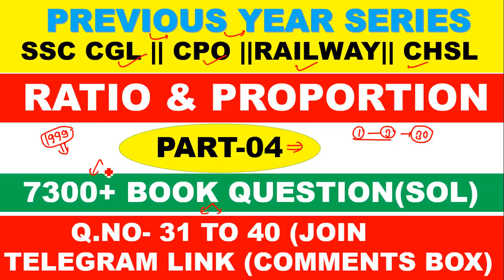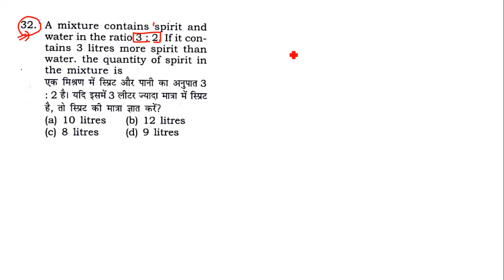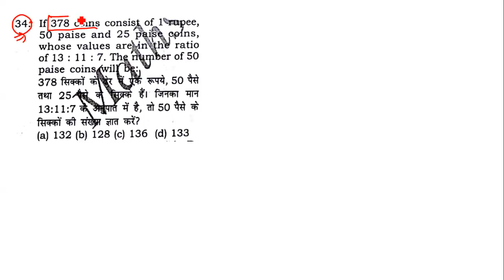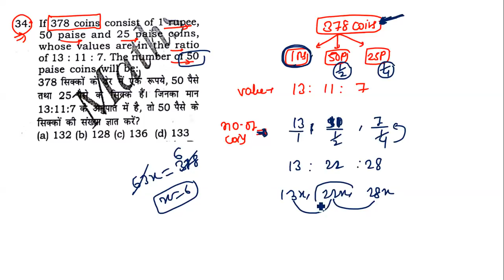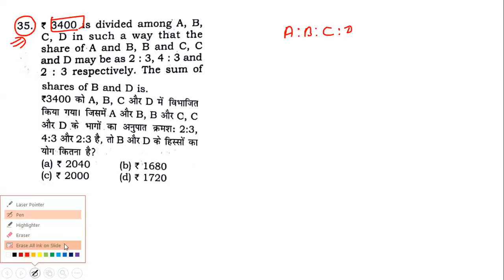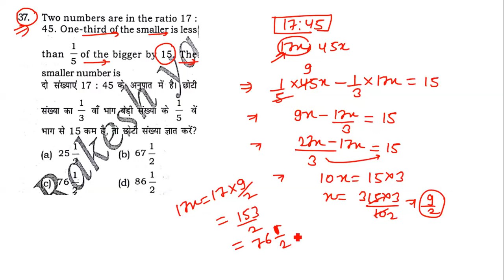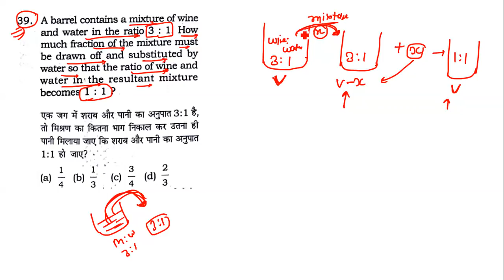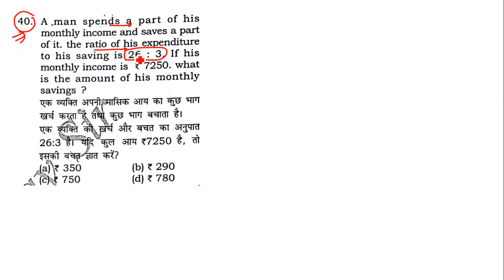RATIO & PROPORTION PART- 04 [7300+ MATH BOOK RAKESH YADAV] Q.NO-31 TO 40 FOR SSC CGL |CPO|| CHSL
RATIO AND PROPORTION  [7300+ MATH BOOK RAKESH YADAV] FOR SSC CGL ||CPO|| CHSL||RAILWAY||

7300+ MATH [PREVIOUS YEAR QUESTION SERIES WILL START FOR SSC CGL|| CPO|| CHSL|| RAILWAY|| GOV EXAM
1.NUMBER SYSTEM
2.POWER INDICES AND SURDS
3.SIMPLIFICATION
4.MISCELLANEOUS
5.ALGEBRA
6.LCM AND HCF
7.PERCENTAGE
8.PROFIT AND LOSS
9.DISCOUNT
10.TRIGONOMETRY
11.HEIGHT AND DISTANCE
12.GEOMETRY AND CO-ORDINATE GEOMETRY
13.AVERAGE
14.RATIO AND PROPORTION
15.PATNERSHIP
16.MIXTURE AND ALLIGATION
17.SIMPLEINTEREST
18.COMPOUND INTEREST
19.TIME AND WORK
20.PIPE AND CISTERN
21.MENSURATION
22.TIME SPEED AND DISTANCE
23.BOAT AND STREAM
24.STATISTICS AND DATA INTEPERATION

PERCENTAGE PART-3 [7300+ MATH BOOK RAKESH YADAV] Q.NO-01 TO 10 FOR SSC CGL ||CPO|| CHSL||RAILWAY||

7300+ MATH [PREVIOUS YEAR QUESTION SERIES WILL START FOR SSC CGL|| CPO|| CHSL|| RAILWAY|| GOV EXAM
1.NUMBER SYSTEM
2.POWER INDICES AND SURDS
3.SIMPLIFICATION
4.MISCELLANEOUS
5.ALGEBRA
6.LCM AND HCF
7.PERCENTAGE
8.PROFIT AND LOSS
9.DISCOUNT
10.TRIGONOMETRY
11.HEIGHT AND DISTANCE
12.GEOMETRY AND CO-ORDINATE GEOMETRY
13.AVERAGE
14.RATIO AND PROPORTION
15.PATNERSHIP
16.MIXTURE AND ALLIGATION
17.SIMPLEINTEREST
18.COMPOUND INTEREST
19.TIME AND WORK
20.PIPE AND CISTERN
21.MENSURATION
22.TIME SPEED AND DISTANCE
23.BOAT AND STREAM
24.STATISTICS AND DATA INTEPERATION

7300+ MATH [PREVIOUS YEAR QUESTION SERIES WILL START FOR SSC CGL|| CPO|| CHSL|| RAILWAY|| GOV EXAM
1.NUMBER SYSTEM
2.POWER INDICES AND SURDS
3.SIMPLIFICATION
4.MISCELLANEOUS
5.ALGEBRA
6.LCM AND HCF
7.PERCENTAGE
8.PROFIT AND LOSS
9.DISCOUNT
10.TRIGONOMETRY
11.HEIGHT AND DISTANCE
12.GEOMETRY AND CO-ORDINATE GEOMETRY
13.AVERAGE
14.RATIO AND PROPORTION
15.PATNERSHIP
16.MIXTURE AND ALLIGATION
17.SIMPLEINTEREST
18.COMPOUND INTEREST
19.TIME AND WORK
20.PIPE AND CISTERN
21.MENSURATION
22.TIME SPEED AND DISTANCE
23.BOAT AND STREAM
24.STATISTICS AND DATA INTEPERATION

7300+ MATH [PREVIOUS YEAR QUESTION SERIES WILL START FOR SSC CGL|| CPO|| CHSL|| RAILWAY|| GOV EXAM
1.NUMBER SYSTEM
2.POWER INDICES AND SURDS
3.SIMPLIFICATION
4.MISCELLANEOUS
5.ALGEBRA
6.LCM AND HCF
7.PERCENTAGE
8.PROFIT AND LOSS
9.DISCOUNT
10.TRIGONOMETRY
11.HEIGHT AND DISTANCE
12.GEOMETRY AND CO-ORDINATE GEOMETRY
13.AVERAGE
14.RATIO AND PROPORTION
15.PATNERSHIP
16.MIXTURE AND ALLIGATION
17.SIMPLEINTEREST
18.COMPOUND INTEREST
19.TIME AND WORK
20.PIPE AND CISTERN
21.MENSURATION
22.TIME SPEED AND DISTANCE
23.BOAT AND STREAM
24.STATISTICS AND DATA INTEPERATION

7300+ MATH [PREVIOUS YEAR QUESTION SERIES WILL START FOR SSC CGL|| CPO|| CHSL|| RAILWAY|| GOV EXAM
1.NUMBER SYSTEM
2.POWER INDICES AND SURDS
3.SIMPLIFICATION
4.MISCELLANEOUS
5.ALGEBRA
6.LCM AND HCF
7.PERCENTAGE
8.PROFIT AND LOSS
9.DISCOUNT
10.TRIGONOMETRY
11.HEIGHT AND DISTANCE
12.GEOMETRY AND CO-ORDINATE GEOMETRY
13.AVERAGE
14.RATIO AND PROPORTION
15.PATNERSHIP
16.MIXTURE AND ALLIGATION
17.SIMPLEINTEREST
18.COMPOUND INTEREST
19.TIME AND WORK
20.PIPE AND CISTERN
21.MENSURATION
22.TIME SPEED AND DISTANCE
23.BOAT AND STREAM
24.STATISTICS AND DATA INTEPERATION

7300+ MATH [PREVIOUS YEAR QUESTION SERIES WILL START FOR SSC CGL|| CPO|| CHSL|| RAILWAY|| GOV EXAM
1.NUMBER SYSTEM
2.POWER INDICES AND SURDS
3.SIMPLIFICATION
4.MISCELLANEOUS
5.ALGEBRA
6.LCM AND HCF
7.PERCENTAGE
8.PROFIT AND LOSS
9.DISCOUNT
10.TRIGONOMETRY
11.HEIGHT AND DISTANCE
12.GEOMETRY AND CO-ORDINATE GEOMETRY
13.AVERAGE
14.RATIO AND PROPORTION
15.PATNERSHIP
16.MIXTURE AND ALLIGATION
17.SIMPLEINTEREST
18.COMPOUND INTEREST
19.TIME AND WORK
20.PIPE AND CISTERN
21.MENSURATION
22.TIME SPEED AND DISTANCE
23.BOAT AND STREAM
24.STATISTICS AND DATA INTEPERATION

7300+ MATH [PREVIOUS YEAR QUESTION SERIES WILL START FOR SSC CGL|| CPO|| CHSL|| RAILWAY|| GOV EXAM